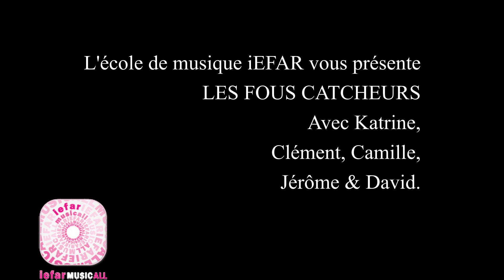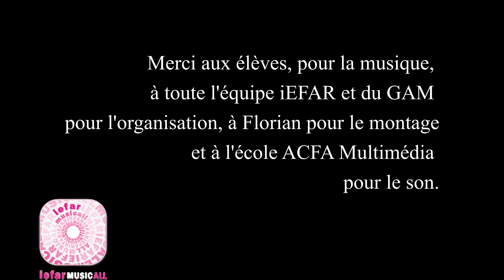LES FOUS CATCHEURS by iEFAR Students école de musique Montpellier record@GAM 22 03 08